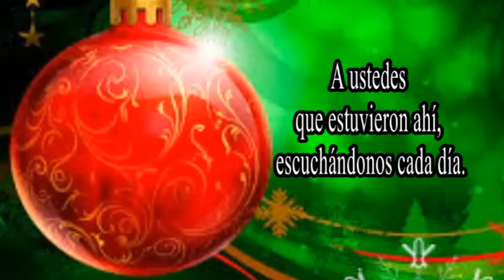saludos sube y baja